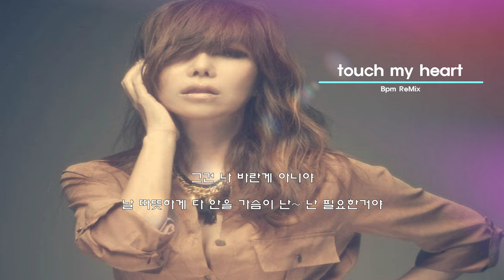박미경 touch my heart Bpm ReMix [가사/Lyrics]